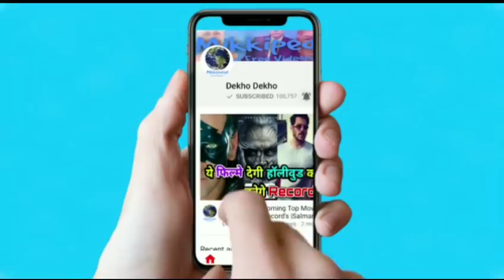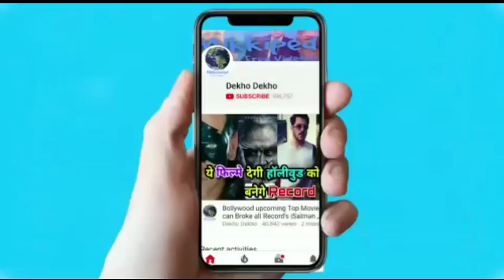Akshay Kumar Reaction on Saaho Teaser, Akshay Kumar ने की Prabhas की तारीफ, Saaho action, Akshay